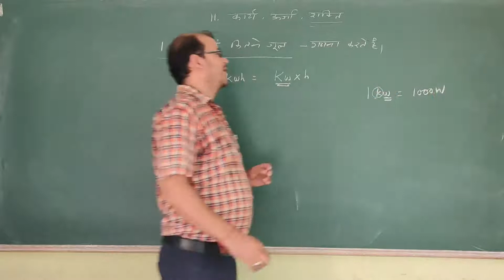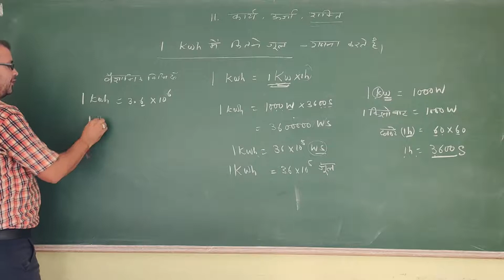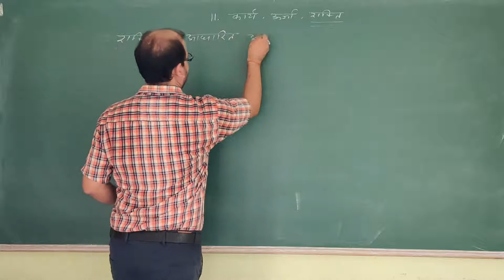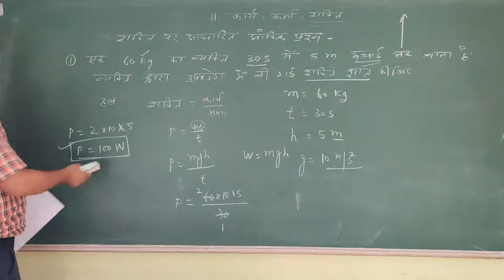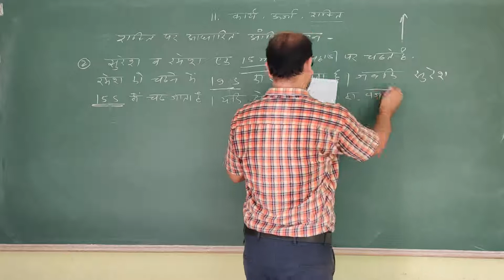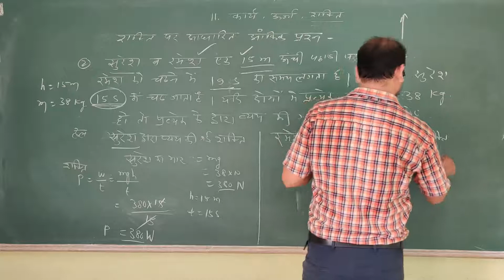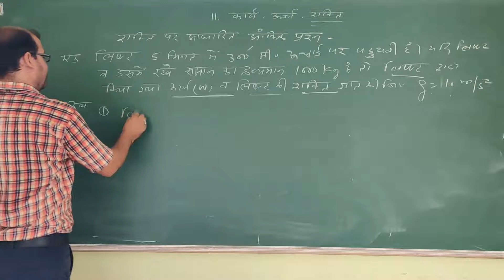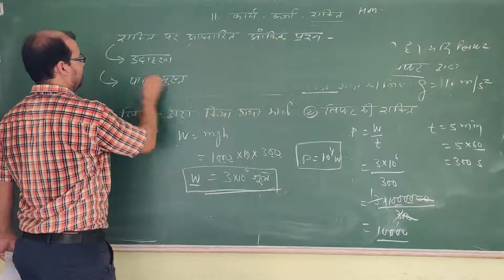CLASS- 9 AND 10 || 14/08/2020 || CH-18